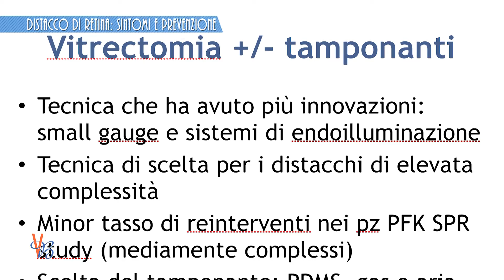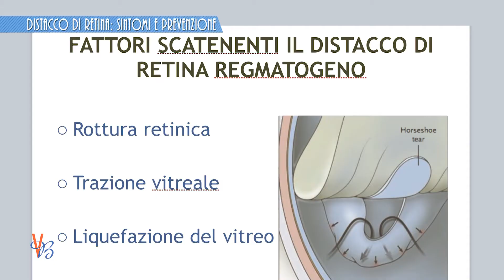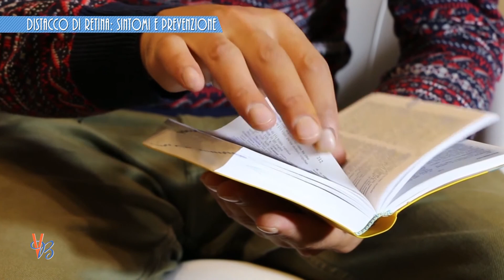Distacco di retina: sintomi e prevenzione| Vivere Bene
Gli occhi sono l’organo sensoriale più importante, la nostra finestra sul mondo perché attraverso la vista raccogliamo oltre l’80% delle informazioni che ci giungono dall’ambiente. Le malattie oculari interessano tutte le età, ma la loro incidenza aumenta considerevolmente dopo i 50 anni con un' aumentata frequenza di diverse patologie oculari degenerative

I problemi oculari nell’adulto sono diversi, tra i più diffusi vi è il distacco di retina, una delle più serie emergenze che riguardano i nostri occhi. I primi sintomi del distacco di retina sono la comparsa improvvisi lampi di luce, di macchie nere che fluttuano nel campo visivo e la percezione, nel campo visivo, di un’ombra simile ad una tenda che si espande in modo progressivo. Spesso ci si rivolge al medico oculista solo quando si percepisce un cambiamento nella vista, quando il difetto visivo è già in corso, nella speranza di correre ai ripari. È fondamentale sottoporsi a controlli dal medico oculista a scadenze fisse per mantenere la vista in ottime condizioni. Fortunatamente la rottura retinica è curabile, ma per trattarla opportunamente è molto importante che la diagnosi sia il più tempestiva possibile.